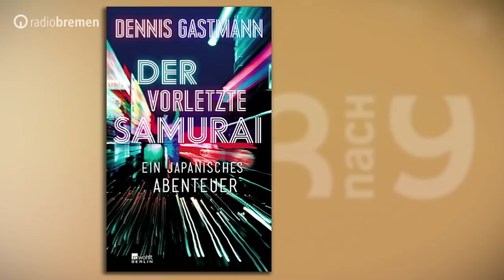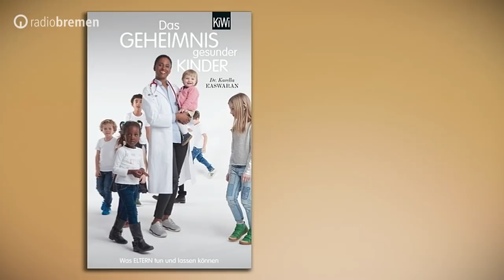3nach9 am 26. Januar 2018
Am 26. Januar begrüßten Judith Rakers und Giovanni di Lorenzo folgende Gäste im Weserhaus von Radio Bremen: Politiker Christian Lindner, Schauspieler Moritz Bleibtreu, Schriftsteller Dennis Gastmann, Schriftsteller Lars Eidinger, Musiker H.P. Baxxter, Schauspielerin Karoline Herfurth und  Kinder- und Jugendärztin Dr. Karella Easwaran.